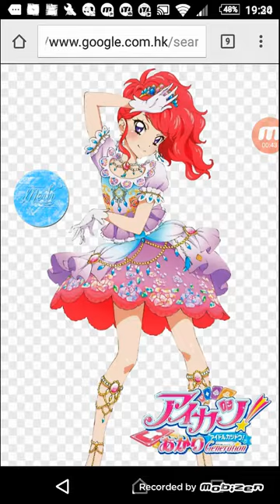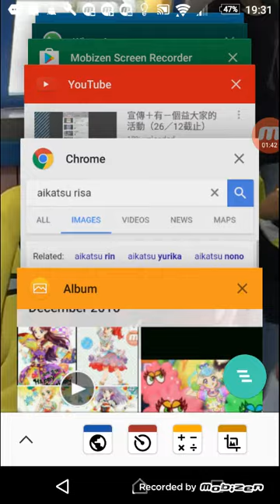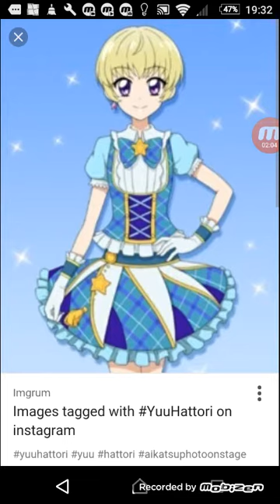預早的150人訂閱活動（aikatsu 女神投票選舉，只限三至四季角色！31／12截止）